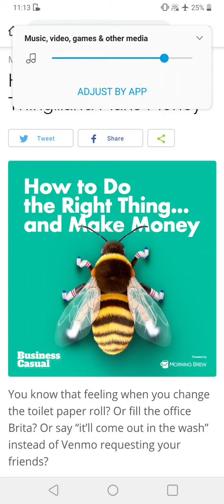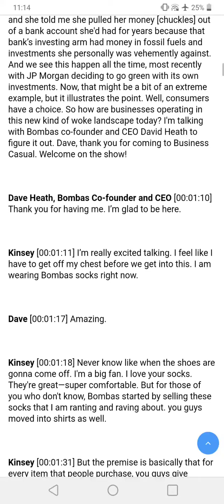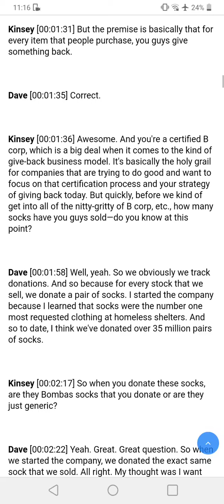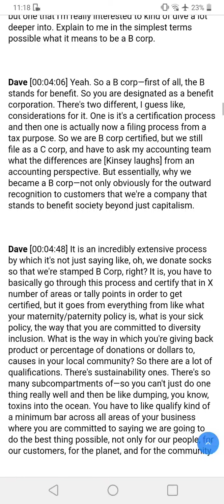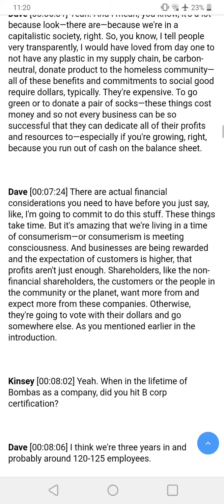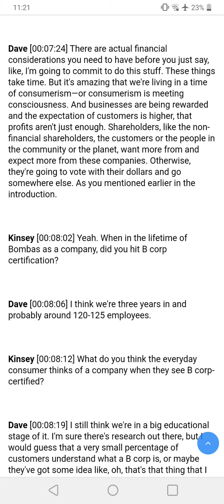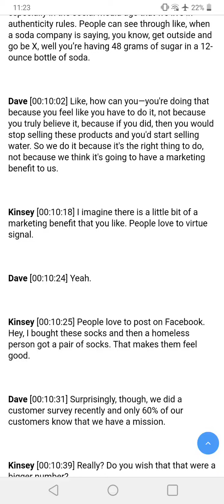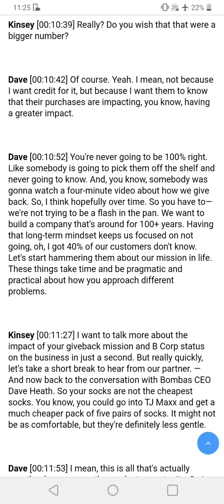Bombas CEO Dave Heath explains why missions to “do good” can coexist with those to “do profit"